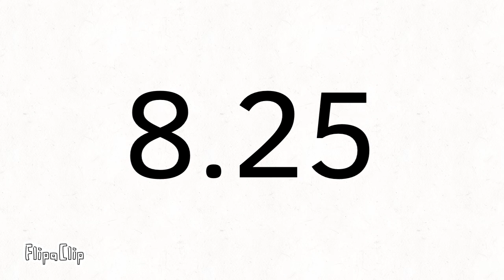numberblocks band quarters 4